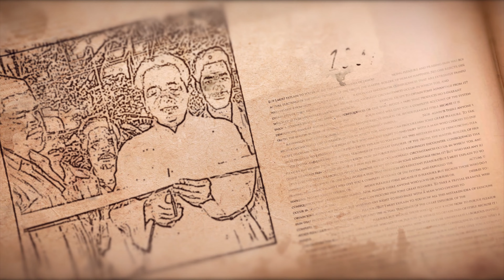Celebrating 25th anniversary of Smriti Design